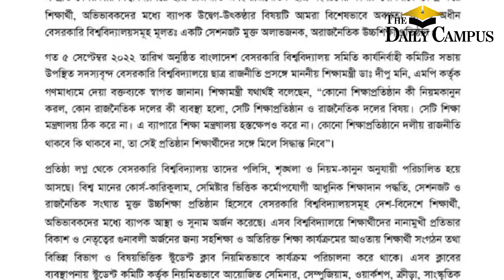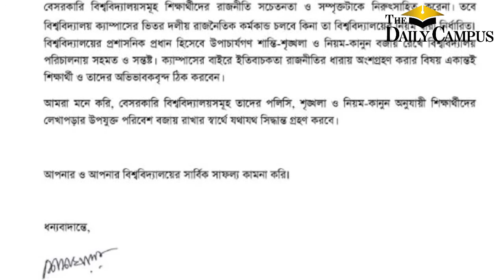৪০ বেসরকারি বিশ্ববিদ্যালয়ে ছাত্রলীগের কমিটি, নানা আলোচনা-সমালোচনা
৪০ বেসরকারি বিশ্ববিদ্যালয়ে ছাত্রলীগের কমিটি, নানা আলোচনা-সমালোচনা